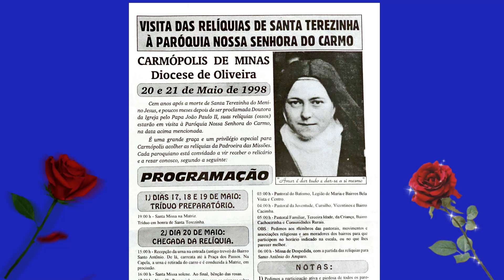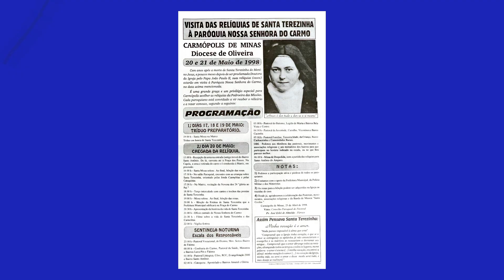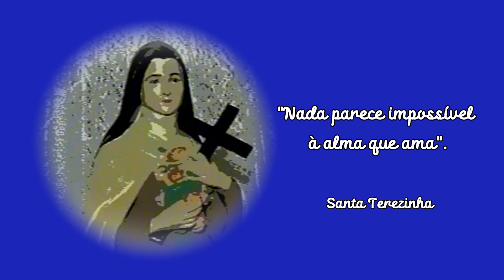Visita das Relíquias de Santa Terezinha - Carmópolis de Minas,1998.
Cem anos após a morte de
Santa Terezinha do Menino Jesus,
e poucos meses depois de ser proclamada
Doutora da Igreja pelo Papa João Paulo II,
suas relíquias (ossos) estiveram em visita
à Paróquia Nossa Senhora do Carmo,
no dia 20 de maio de 1998, em
Carmópolis de Minas - MG.
É uma grande graça e um privilégio especial
para os paroquianos acolher as relíquias
da Padroeira das Missões.

Espero que gostem desse registro
histórico, editado exclusivamente
para o You Tube e publicado
no dia 1º de outubro, dia dedicado
à Santa Terezinha do Menino Jesus.
Vamos relembrar esse memorável
acontecimento.

Carmópolis de Minas, 1º de outubro
de 2024.
Por: Marcelo Michetti.